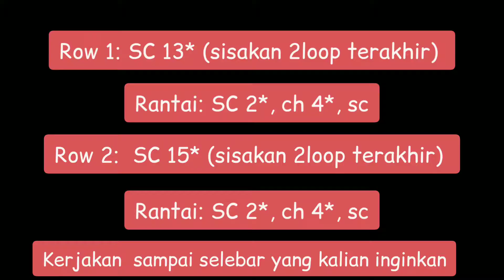3D Daun rajut musim gugur || Leaf 3D crochet __06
Assalamu'alaikum
cara membuat leaf 3D crochet 5:
1. slip knot
2. chain 16*
3. SC 15*
4. rantai 1:  ch 4*, SC di loop 1
5. SC 13 ( sisakan 2 loop terakhir)
6.ch, BLo SC sampai 1loop sebelum rantai
7 rantai 2: SC 2*, ch 4*, SC 2*
8. BLO dan SC (sisakan 2 loop terakhir)

ulangi selebar yang kalian inginkan

9. row terakhir, untuk rantai: SC 4*